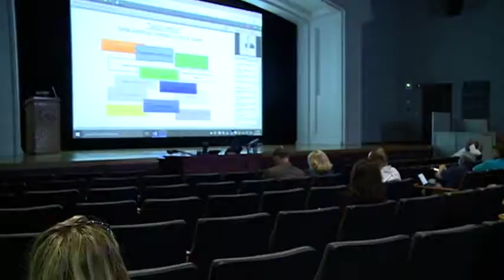Freshmen retention program at UW-La Crosse moves forward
Back in February, News 8 brought you the story of a new initiative at UW-La Crosse that looks to do a better job retaining freshmen students into their sophomore year.